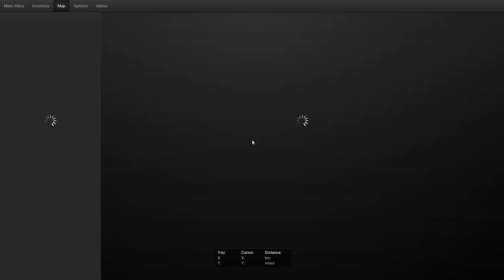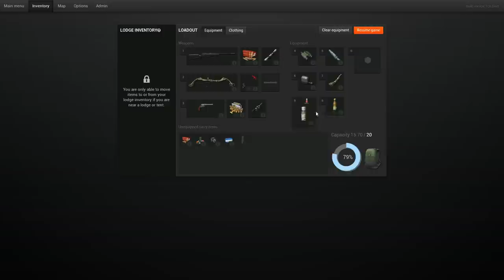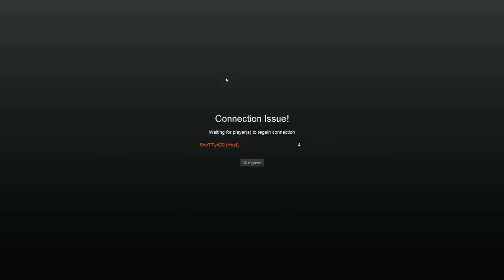theHunter - Hunting with Shotty420 Part 1 - Trolled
theHunter - Hunting with Shotty420 Pt 1 - Trolled

So were on Shotty's Hemmeldal, and we have bears coming in.  I end up shooting a bunch of them.  Watch what happens.

Shotty was a wonderful host, This is part 1 of our hunt.  I look forward to hosting for him in the future.

For more info about theHunter, and to try it free, check out their website at ➜

► theHunter ▼
theHunter is a free to play PC game that recreates hunting wild animals in as realistic a manner as possible, on an open world area called

Evergreen Hunting Reserves, based on the islands and surroundings of Washington State in the USA. theHunter is developed by Expansive

Worlds.

Genre ➜ Simulation
Platforms ➜ PC